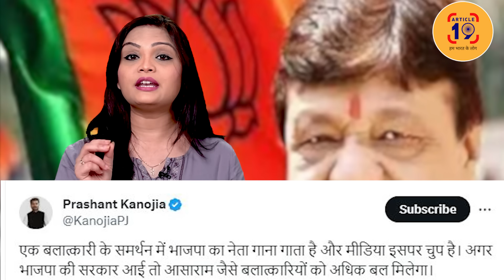जनता के सामने हाथ जोड़ने में आती है शर्म, आसाराम के लिए गाया गाना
वोट के लिए किसी भी हद तक जा सकती है बीजेपी। महिलाओं की सुरक्षा के दावे करने वाले बलात्कारियों की तस्वीर पर चढ़ा रहे फूल। वायरल वीडियो ने बीजेपी की मानसिकता पर उठाए सवाल

फेसबुक @article19india,
ट्विटर @Article19_India